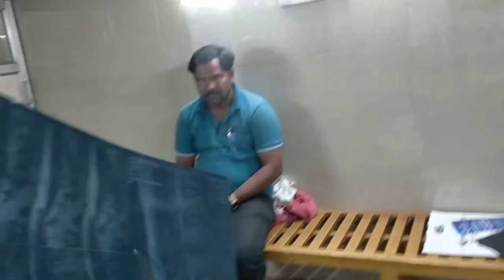Back pain recovery khasim bone setters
khasim bone setters mysore Karnatak